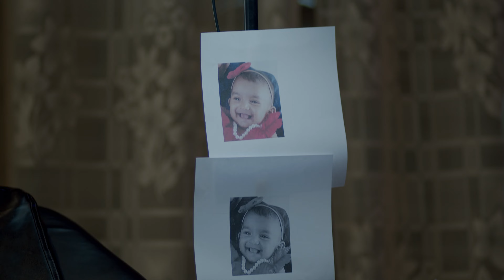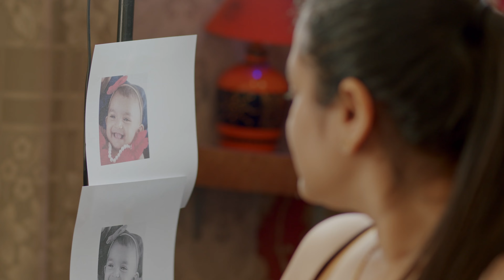Cute Baby Portrait Tattoo || Rocky Tattooz || Bhubaneswar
Portrait Tattoo Of His Mother || Rocky Tattooz || Bhubaneswar ||odisha

Hey guys welcome to my youtube channels

Rocky tattooz one of the best tattoo studio in odisha, which is belonging tattoo along with piercings , customize tattoo, portrait tattoo , tattoo training  and tattoo removal also available .

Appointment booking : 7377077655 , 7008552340